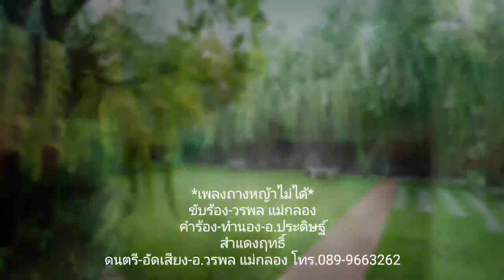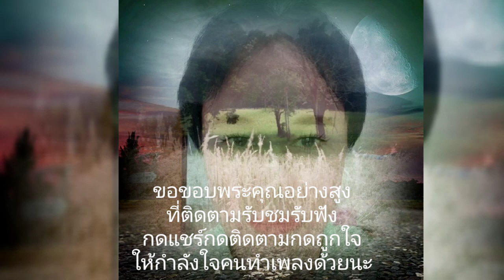เพลงถางหญ้าไม่ได้-วรพล แม่กลอง-ขับร้อง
คำร้อง-ทำนอง-อ.ประดิษฐ์ สำแดงฤทธิ์/ดนตรี-อัดเสียง-วรพล แม่กลอง โทร.089-9663262/กดแชร์ กดถูกใจ กดติดตาม ให้กำลังใจคนทำเพลงหลากหลายด้วยจ้า